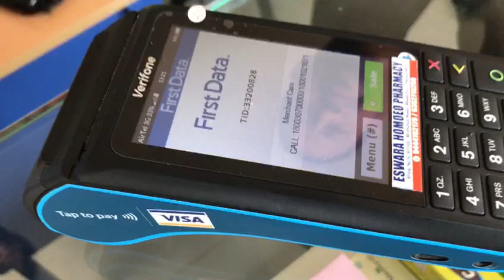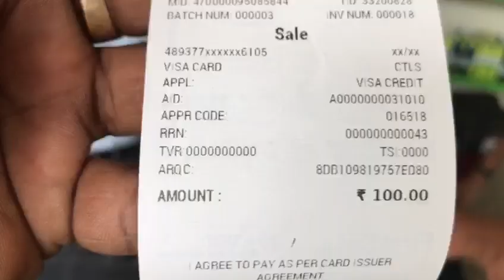How to use contactless card | Visa Paywave or MasterCard paypass | How secure are NFC payments?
More and more credit cards and phone apps use near field communication technology to let you make quick payments for purchases. The trend has prompted a lot of questions about security. Here's a look behind the hype.Through this video, we will try to know the manner of use of the NFC chip embedded Contact less featured card (credit card, ATM Card or debit card) .